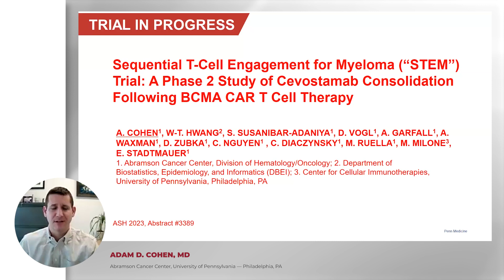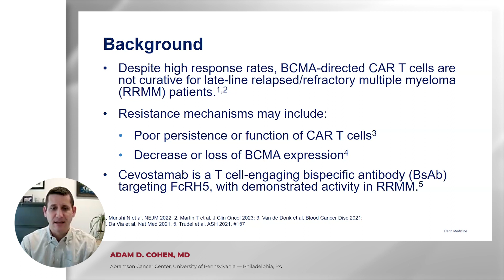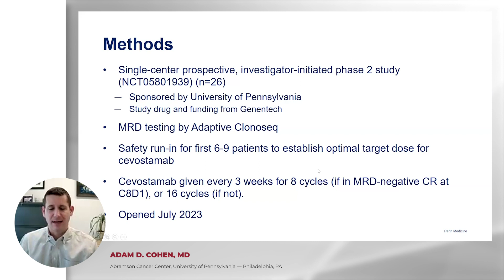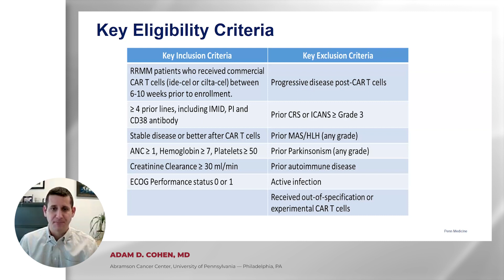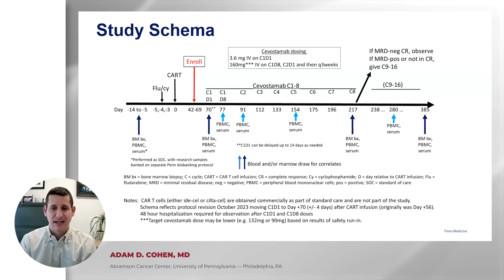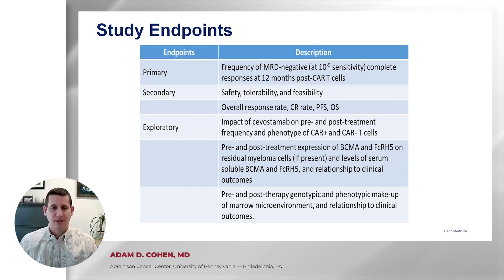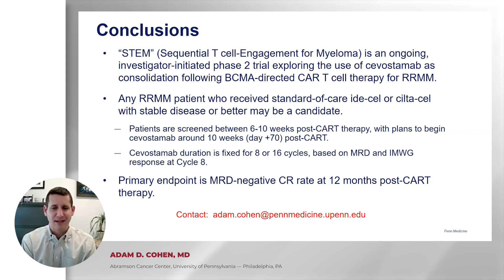ASH23: STEM Trial Study on Cevostamab Consolidation After BCMA CAR T-Cell Therapy | Adam Cohen, MD